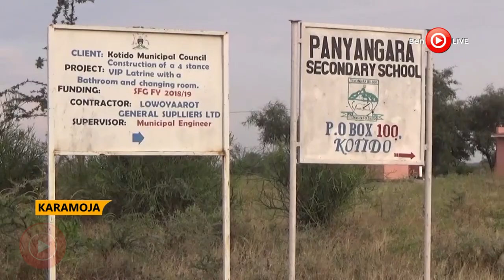UPDF flashes gun wielding warriors out of Karamoja to return total peace